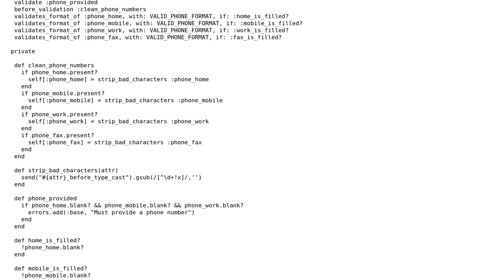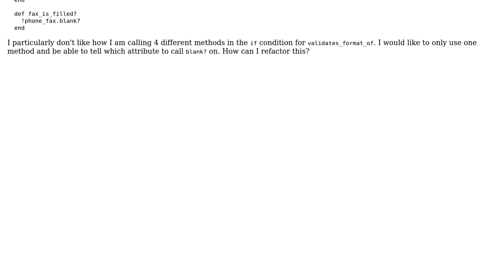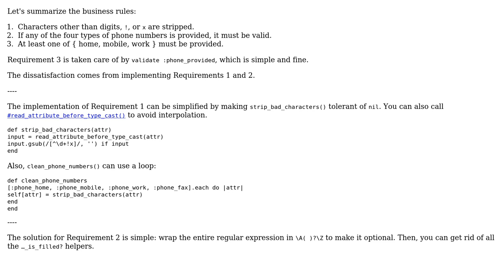Code Review: Refactoring complex phone validations (2 Solutions!!)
Code Review: Refactoring complex phone validations

With thanks & praise to God, and with thanks to the many people who have made this project possible! | Content (except music & images) licensed under CC BY-SA | Music | Images & others | With thanks to user Phrancis user JohnMerlino user Flambino user 200_success and the Stack Exchange Network Trademarks are property of their respective owners. You are responsible for your own actions.